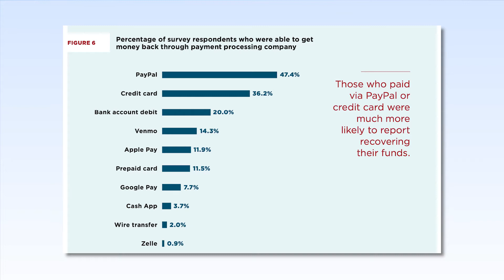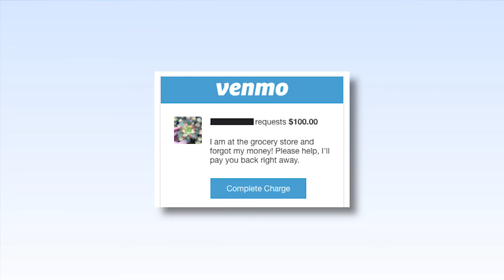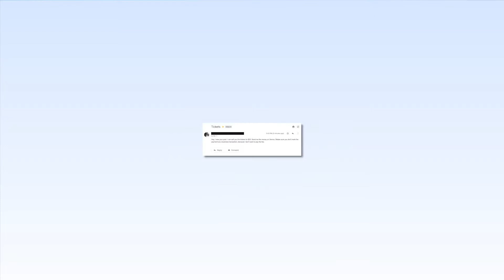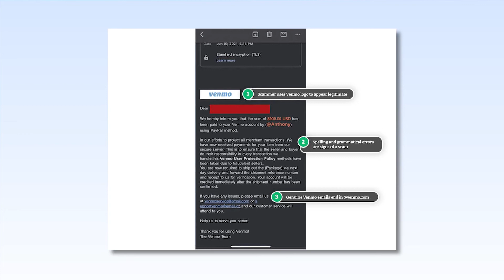5 Sneaky Venmo Scams You Don't Want To Fall For | Aura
Learn how to spot (and avoid) the most common Venmo scams

Did you know that apps like Venmo, Zelle, and Cash App have fraud rates 3–4X higher than credit cards?

WHAT ARE VENMO SCAMS?
Scammers use Venmo to trick their victims into sending them money or personal information like their bank account details or Social Security number (SSN).

Why?

Because Venmo transfers appear instantly, but don’t actually go through for a few days. This makes it hard for banks to catch scammers using stolen credit cards or who trick you into sending money to the wrong account.

CAN YOU GET YOUR MONEY BACK FROM A VENMO SCAM?
The honest truth is: probably not.

Venmo treats your money more like cash — which means you don’t have protection against fraud (unless you sent money to an official business account).

Instead, it’s always better to avoid scams than try to get your money back after being a victim.

DON’T FALL FOR THESE VENMO SCAMS

1. “Mistake” Money Transfers:
A scammer sends you money “by accident” and then sends you a message asking for a refund. In reality, the scammer sent you money using a stolen credit card. When the real credit card owner files a fraud complaint, Venmo takes the missing money out of your account.

2. Fake Friends Requesting Help:
Scammers change their profile photo and name to appear like someone you know. Then, they send you money requests for groceries or other basics, claiming they’ll pay you back later. But any money you send will disappear.

3. Scammers Selling Hard-To-Find Items:
Scammers claim they have hard-to-find items like tickets or gaming consoles for sale. They post ads on marketplaces like Craigslist or Facebook Marketplace and then insist you use Venmo to transfer them money.

4. Strangers Asking To Use Your Phone:
In this scam, a stranger (even a child!) will ask to use your phone for an emergency. Then, when you’re not looking closely, they’ll open your Venmo app and quickly transfer out money.

5. Fake Emails and Texts Claiming to be From Venmo:
Scammers will send you messages that look like they’re from Venmo. But if you click on the links in the message, it will download malware on your device or send you to a phishing site designed to steal your personal information.

- Ignore unexpected transfers

- Don’t deposit “mistaken” transfers into your account

- Always double-check with friends who are requesting money

- Update your Venmo privacy settings to hide your transaction

- Don’t use Venmo to buy items from people online (unless it’s an official business on Venmo)

- Keep your Venmo account locked with a PIN or Touch ID.

- Don’t click on links from emails or texts claiming to be from Venmo (or financial institutions).

- Protect your personal information and devices with Aura’s all-in-one digital security solution.

With Aura, you get industry-leading identity theft protection, one-click credit lock, constant credit monitoring, phishing and malware protection, 24/7 support from fraud resolution specialists, and $1,000,000 in insurance for eligible losses due to identity theft.

Protect yourself against Venmo scammers! Try Aura free for 14 days

Timestamps:

0:00 Intro
0:31 What are Venmo scams?
1:10 Can you get your money back after being scammed on Venmo?
1:48 "Mistake" money transfers
2:38 Fake friends requesting help
3:11 Scammers selling hard-to-find items
4:01 Strangers who ask to use your phone
4:31 Fake emails and texts claiming to be from Venmo

Get expert advice and help recovering from scams by joining our Facebook group